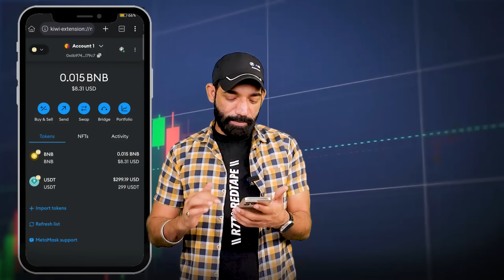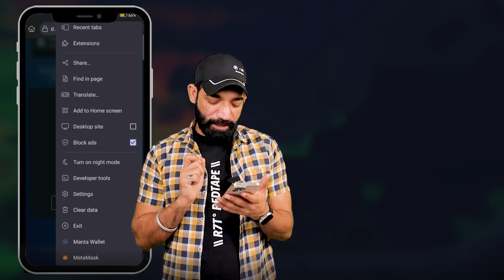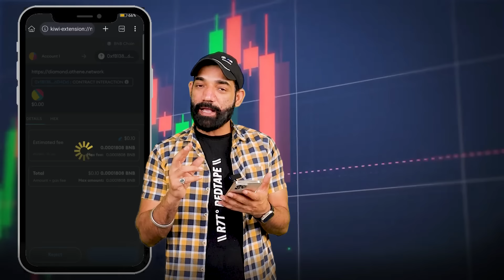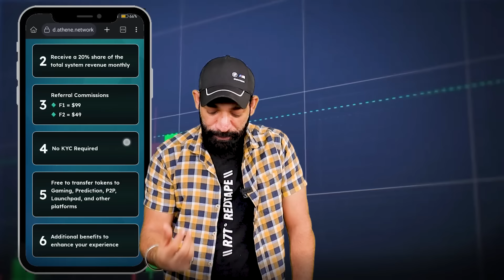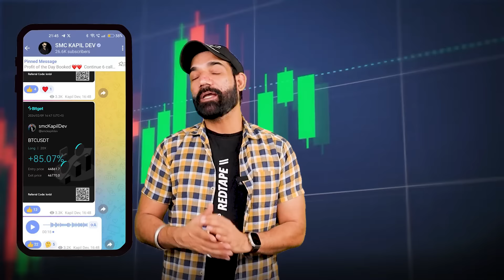ATHENE NETWORK | Athene Network Pre Launching News | Athene Network diamond package, 30000% Booster